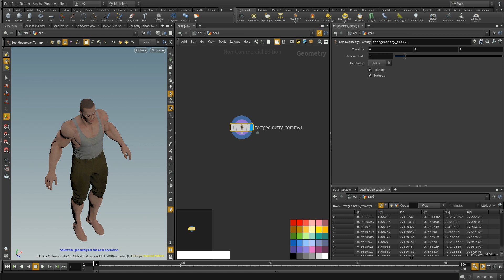houdini 16 /// persp orth